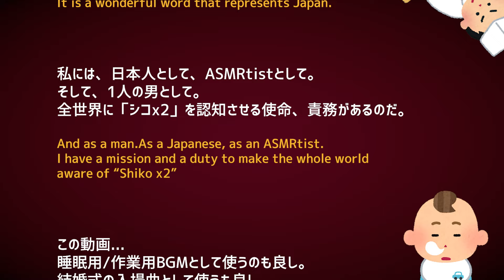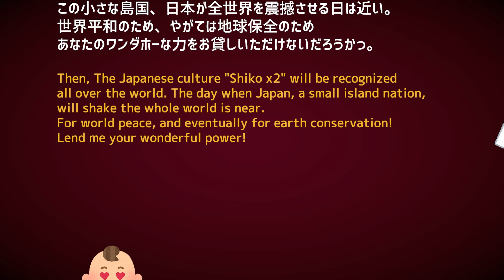狂気的にシコシコ❤️ 毎日60分 ASMR (作業/睡眠用BGM) 1 hour Japanese culture "Shiko x2"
(1) シコシコと！ナニ事もまずは継続し積み重ねなさい！的なことを老害に言われることがあるだろう。そんな当たり前のは言われなくてもわかっている。しかしだ、極論。継続する気すら起きないことはさっさと辞めてしまえば良い。このうどん職人のように、毎日狂ったようにシコシコと！没頭できることを見つける旅に出なされ。

(2) シコシコと行動してる穴多に向かって、周りが「狂ってるね」などと言い始めたら... それはナニかしらの結果が出てくる兆しかもしれない。だから、狂うことを恐れず。全力で狂いなさい。ｷｪｪｪｪｪｪｪｪｪｪｰｰｰｰｰ!

(3) この世の真理へ通づる「シコシコ」という言葉、もはや日本の文化だ。Made in Japanが安心安全などと言われる所以、それはきっとこの「シコシコ」なのだろう。ぜひ穴多もシコシコ職人を目指してみよう。勉強、スポーツ、仕事など...あらゆる事柄のレベルがグングン上がっていくはずだ。さぁ！今すぐ！Let'sシコx2！

★関連動画
病的にシコシコする❤️うどん製作音 ASMR (睡眠/作業用1時間) 1 hour shikoshiko.
 → この動画の原作となる音フェチ作品

 → 似たような動画が見つかるよ！